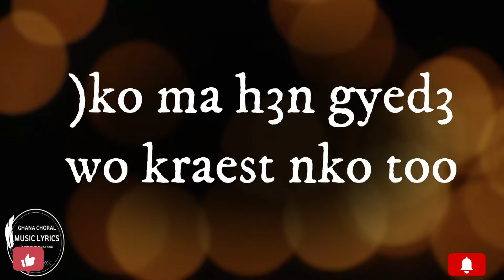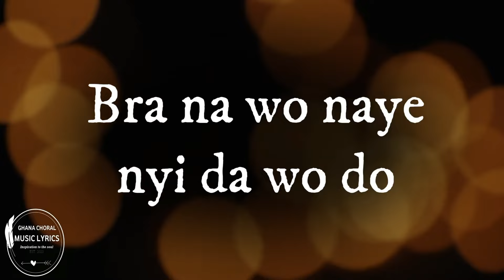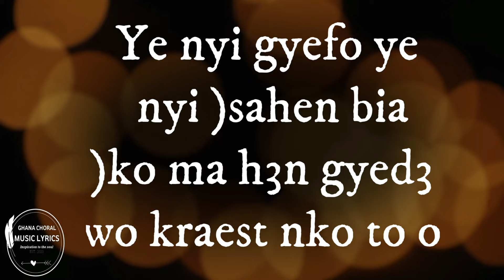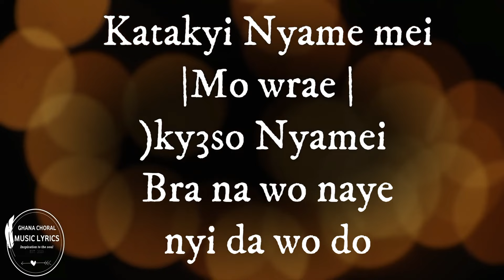JESUS SIARFO| AO ME NYAME LYRICS| BY PROF. YAW SAKYI BAIDOO